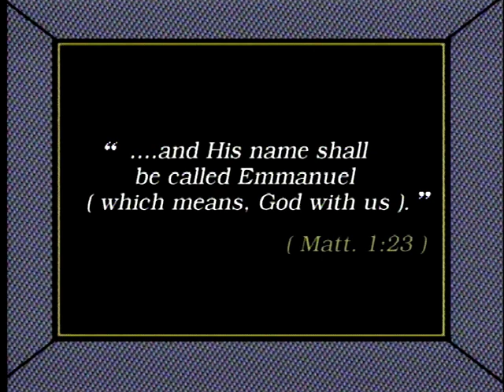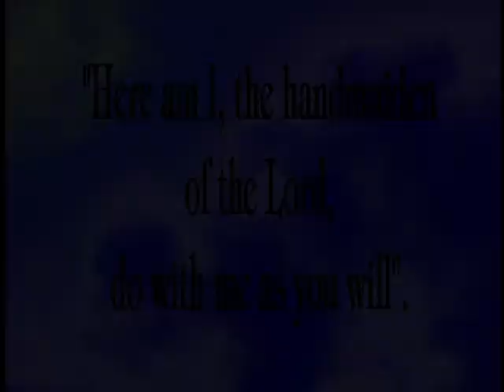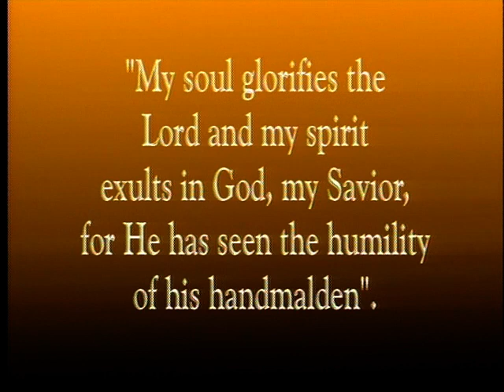BIBLE FOR KIDS: ANNUNCIATION | THE ANNOUNCEMENT TO MARY | The New Testament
ANNUNCIATION | THE ANNOUNCEMENT TO MARY | BIBLE FOR KIDSD | The New Testament
Annunciation, also called Annunciation to the Blessed Virgin Mary or Annunciation of the Lord, in Christianity, the announcement by the angel Gabriel to the Virgin Mary that she would conceive a son by the power of the Holy Spirit to be called Jesus (Luke 1:26–38).

Help us to grow and to reach the kids from all over the world with the beautiful message of salvation.

@BIBLEFORKIDS - great channel for children and whole families presenting stories from The Holy Bible. Starting from Old Testament, through the New Testament (life of Jesus Christ the Savior) and Acts of the Apostles, to the life of great Saints of the Church. All of these in form of beautiful animations.